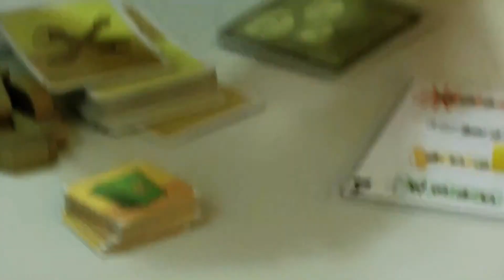"Bankrush" (PD Verlag) Prototyp Vorstellung - Herner Spielewahnsinn 2017 / Essen 2017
Auf dem Herner Spielewahnsinn 2017 war auch der PD Verlag zu finden. Vor Ort trafen wir den Autoren Michael Luu, der uns den Prototypen des Spiels kurz vorstellte. Hier sehen wir also das erste Spiel des PD Verlags, welches nicht von Mac Gerdts entwickelt wurde und gleichzeitig das erste kooperative Spiel im Verlagsportfolio ist. Viel Spaß!